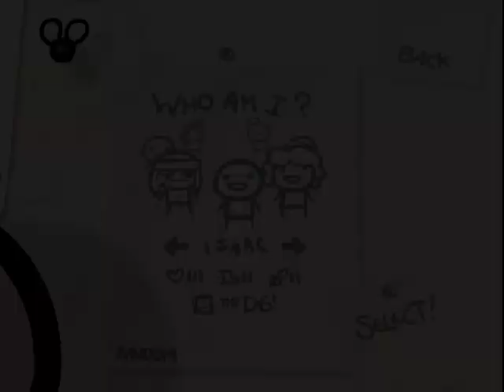Let's Play - The Binding of Isaac WotL (Ep.21)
Let's roll the dice with another Isaac run. Things get interesting when my power keeps rising, but my health keeps falling. How long will this game just keep being so damn hard?